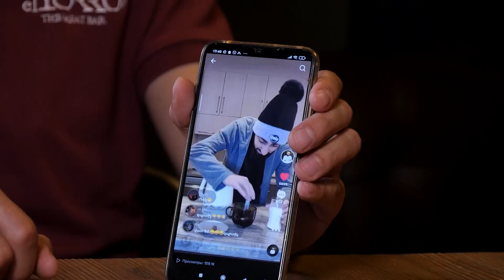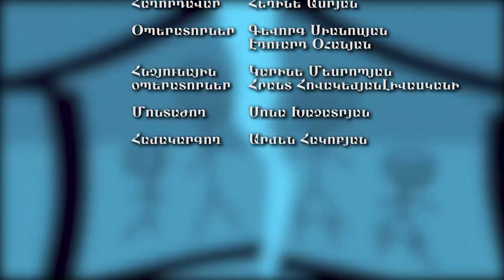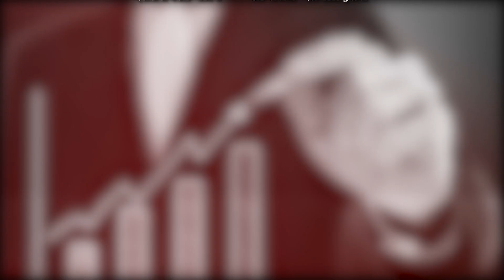Օբաման, Մադոննան, Բրեդ Փիթը, Իվան Ուրգանտը և Հայկը, Անին, Շուշանիկ և Ռիմա տատիկները